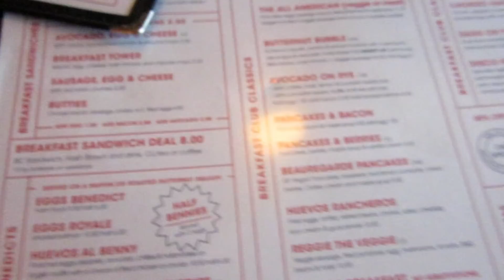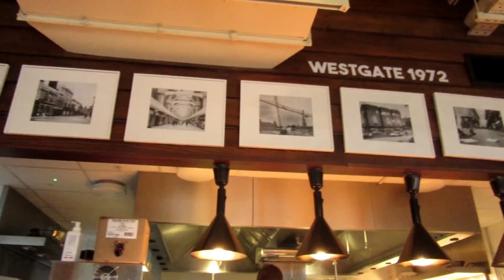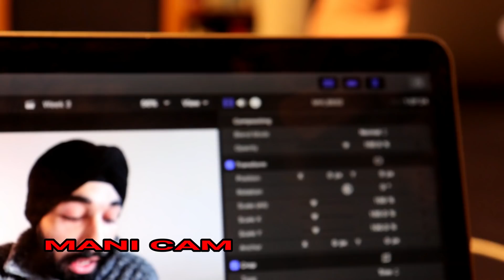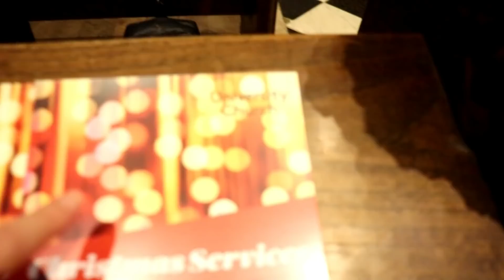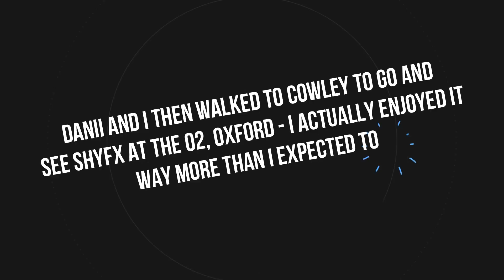MY BEST FRIEND CAME TO OXFORD ⏐ UNI DAY IN THE LIFE ft UnJaded Jade & ThisIsMani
I hope you enjoyed the video and please do let me know what you think or ask any questions in the comments. If you want to message me directly or follow my Oxford life in a daily blog style then head over to my Instagram (below).

Big love!
Rosie xxxxxxxxxxxx

Sooo what a final week - Jade came to Oxford and SO DID MY BEST FRIEND! Danii, I missed you so so much pls come again soon and we can take more boujee photos xxxxxxxxxxxxx

✽ What do you study? Archaeology and Anthropology
✽ What college are you at? St Peter's College
✽ What do you use to film? Canon EOS 200d